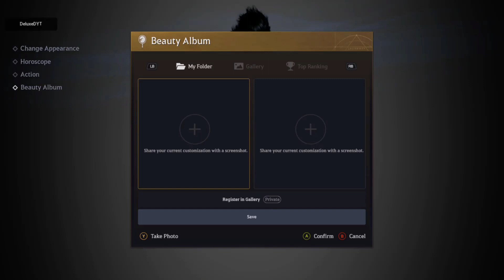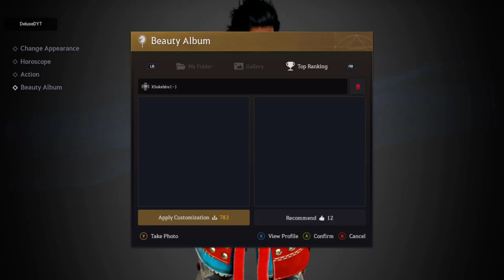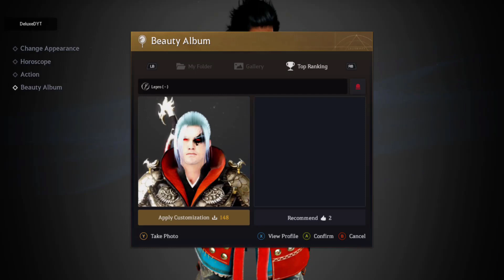The Best Character Customization In A Game? Black Desert First Customization Look (Reactions)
In this video I react to a first look at the incredible Black Desert Character Creation, I honestly didn't expect the customization to be as good as it was, so to see so many different classes along with so many customization tools was great.

This was streamed on my mixer, feel free to check it out

Just to be sure a lot of the stuff I say in the vid was out of excitement and awe of the customization options such as the vast skin colors and the fact that you could make it look like your character was profusely sweating, honestly it was so funny.